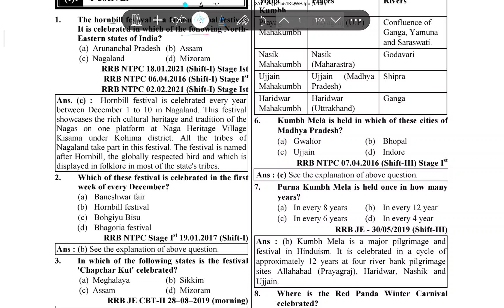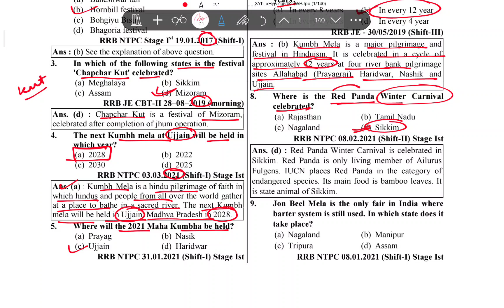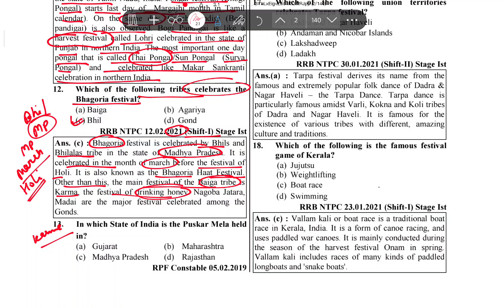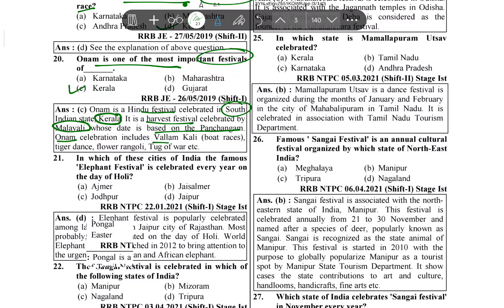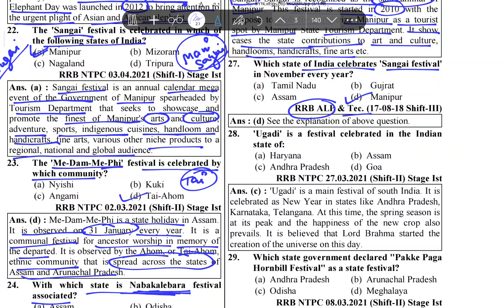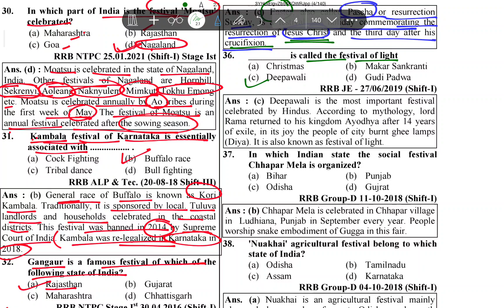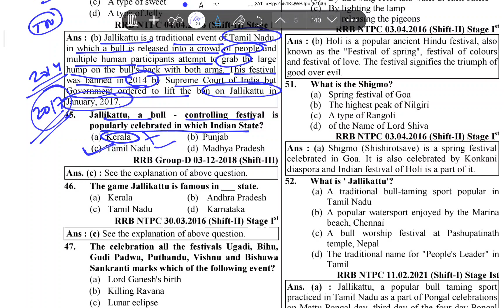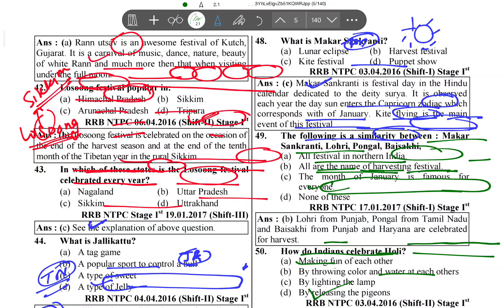RRB NTPC 2024 PYQ series art and culture part 1